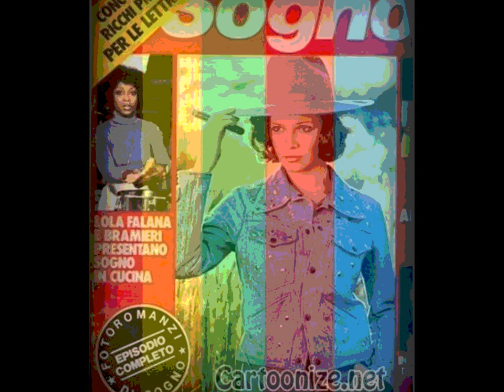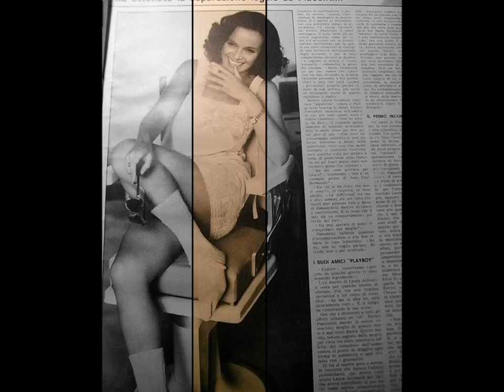LAURA ANTONELLI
Still my favorite actress after all these years.